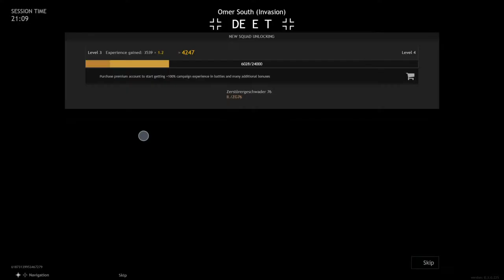Enlisted Omer South invasion gameplay insanity #1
Enlisted gameplay no commentary